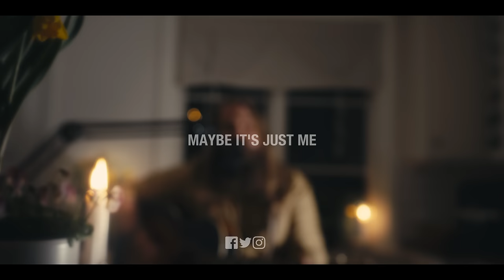[ORIGINAL] Chris Kläfford - Maybe It's Just Me, Kitchen Session [S02-E11]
Maybe It's Just Me is the title track of my debut album.